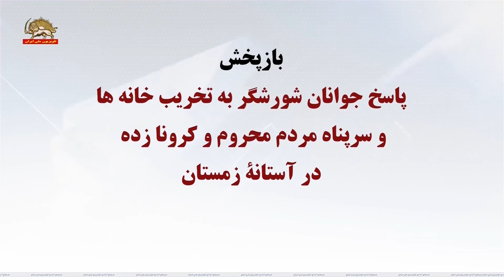تخریب وحشیانه سرپناه هموطنان بلوچ در چابهار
پاسداران ولایت خامنه‌ای و مأموران جنایتکار حکومتی روز چهارشنبه ۱۶ مهر۹۹، با یورش به خانه‌های هموطنان محروم در حاشیة شهر چابهار به تخریب سرپناه آنها پرداختند
ولی با مقاومت مردم مواجه شدند و جوانان دلیر با مزدوران درگیر شدند.
روز چهارشنبه ۱۶مهر ۹۹، مأموران سپاه و شهرداری بدون داشتن حکم تخریب به خانه‌های مردم محروم و فقیر حاشین نشین این شهر یورش بردند و

به تخریب خانه‌ها مشغول شدند. این یورش وحشیانه مأموران باعث درگیری میان مردم و مأموران سپاه شد.

پاسداران ولایت خامنه‌ای و مأموران جنایتکار حکومتی روز چهارشنبه ۱۶ مهر۹۹، با یورش به خانه‌های هموطنان محروم در حاشیة شهر چابهار به تخریب سرپناه آنها پرداختند ولی با مقاومت مردم مواجه شدند و جوانان دلیر با مزدوران درگیر شدند.

روز چهارشنبه ۱۶مهر ۹۹، مأموران سپاه و شهرداری بدون داشتن حکم تخریب به خانه‌های مردم محروم و فقیر حاشین نشین این شهر یورش بردند و به تخریب خانه‌ها مشغول شدند. این یورش وحشیانه مأموران باعث درگیری میان مردم و مأموران سپاه شد.